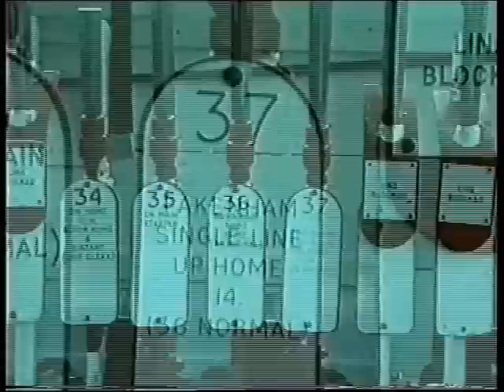Wymondham Goods - 1980s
A vanished scene from Brirtish Rail days 25 or so years ago. On an early summer day, diesel locomotive 37040 brings the mixed freight from North Elmham and Dereham into Wymondham, stopping outside the signalbox for Driver Jack Spall to return the single line token/branch train staff to the signalman. Note the Guard riding in the brakevan. The train shunts back into the down sidings and deposits the brakevan, before moving out onto the main line and setting back ready to move into the up sidings. Later, having left the Dereham wagons in the up sidings and collected some cement tanks, and then returned to the down sidings to reattach the brakevan, the loco powers out of the yard and away through the station towards Norwich, leaving a trail of exhaust fumes. The video also includes brief shots of the interior of Wymondham Signalbox, and glimpses of Met Cam and Cravens DMUs on local stopping services. The bulk Grainflow or 'Polybulk' wagons were introduced in the 1980s and carried grain from the fields of East Anglia, via the maltings of R.J Seaman & Sons Ltd. at North Elmham to whisky distlleries in northern Scotland as well as to ports for export. Each wagon could carry 60 tons of grain. The Wymondham to Dereham branch finally closed to frieght traffic in 1989 but today survives as the Mid Norfolk Railway. (The original recording is undated -  many thanks to Chris Pearson from the MNR who advises that the Redland brick contract commenced in 1985 so that probably dates the recording as 1985 or 1986. Many thanks to Chris for much other additional information provided too).